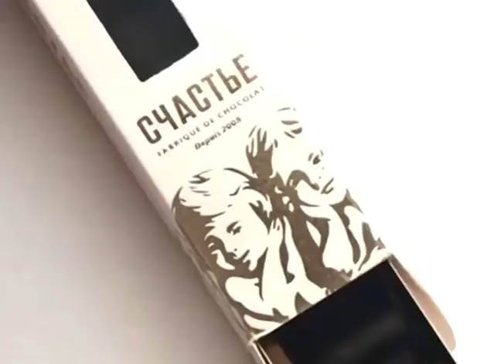Ириска мягкая, Счастье, в молочном шоколаде, 100 г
В основе рецепта лежит нежное сочетание классического шоколада и мягкой сливочной карамели, создающее потрясающий вкусовой эффект. Контраст фактур и вкусов придает этому десерту особенную притягательность.